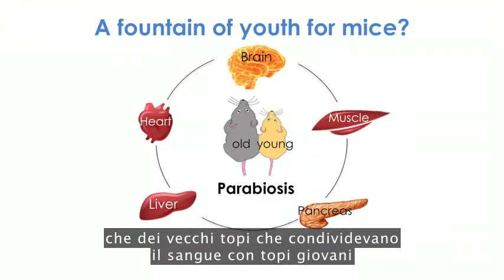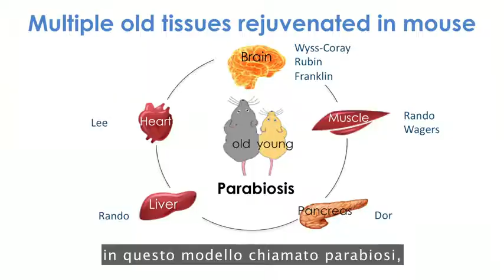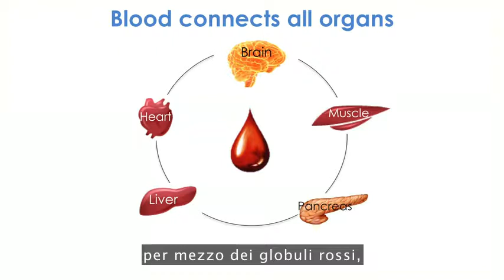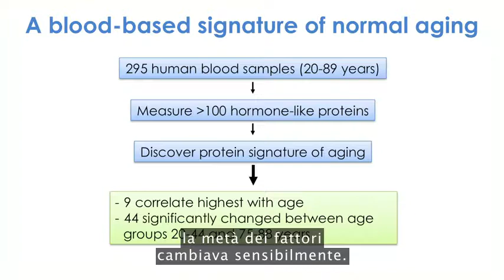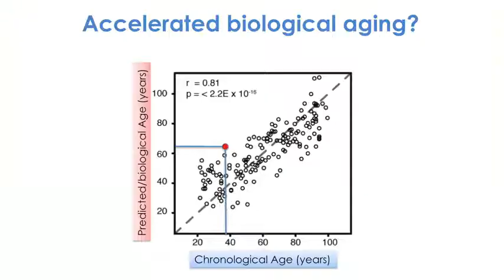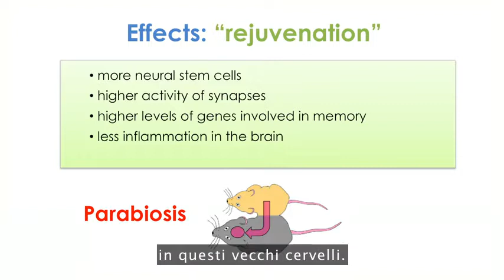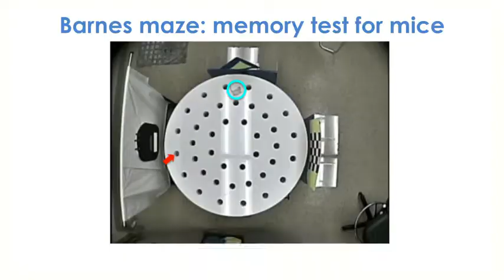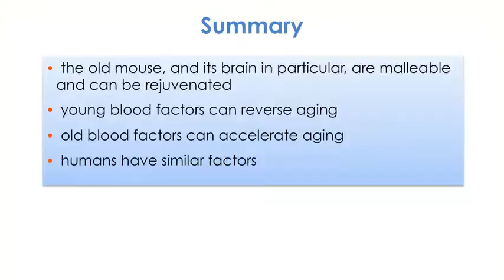"Trasfusioni sangue come terapia antinvecchiamento. Scienza o fantascienza?"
Il video Illustra la relazione di Wyss Coray sugli effetti antinvecchiamento che hanno le trasfusioni di sangue umano giovane nei topi vecchi.